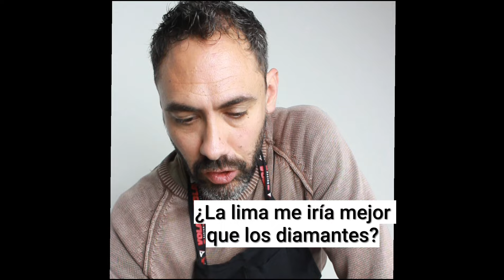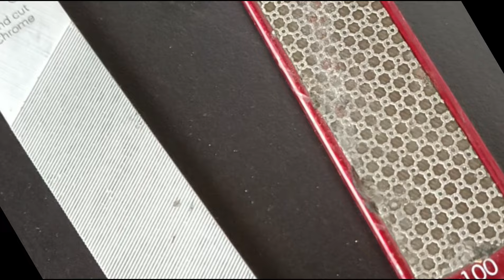19 d’octubre de 2024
En este vídeo contestamos una de vuestras consultas sobre afilado de cantos de equís y tablas de snow:

¿Me iría mejor la lima o el diamante?